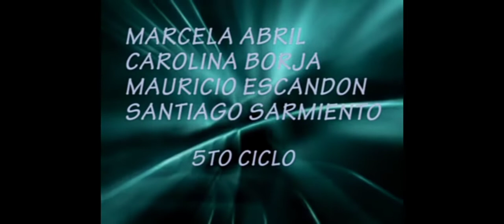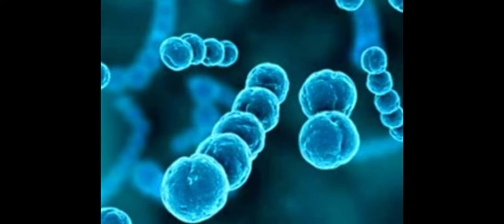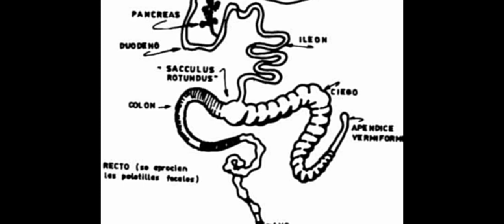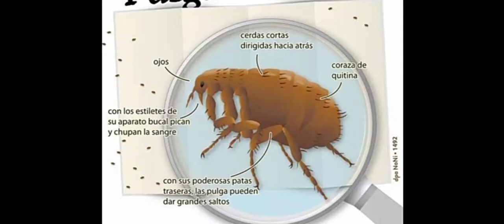los virus de los cuyes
esto es un trabajo entre mi grupo de amigos y yo que nos pidió un tema para exponer pero tenía que ser de virus o bacterias así que al final nos decidimos por los virus de los cuyes